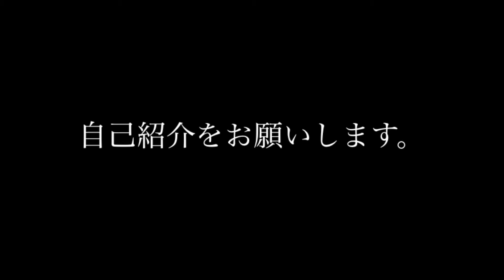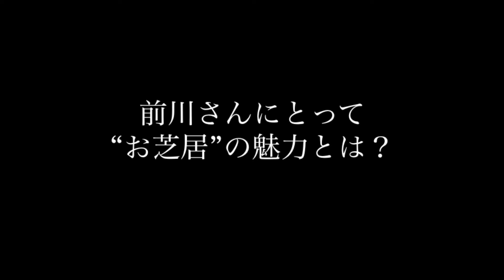『暗いところからやってくる』 前川知大メッセージ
8月1日（金）～3日（日）シアタートラム
［作］前川知大　［演出］小川絵梨子
［出演］大窪人衛／浜田信也／伊勢佳世／盛隆二／岩本幸子／木下三枝子